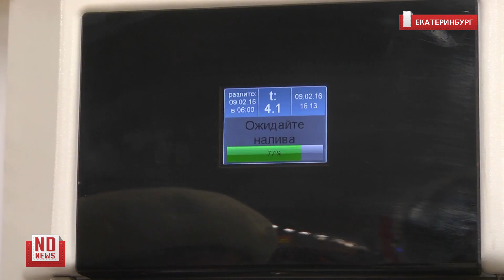Бабушка тестирует молокомат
В магазинах Екатеринбурга появились молокоматы. Аппараты по продаже разливного молока осваивает одна из агрофирм области. На сегодняшний день в городе работают на постоянной основе 10 молокоматов, в ближайшее время появятся еще 2.